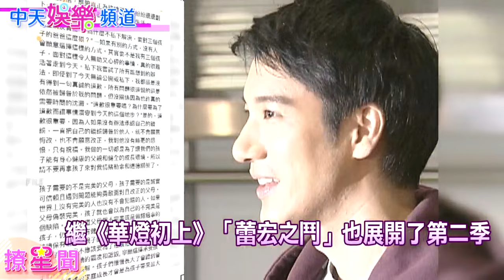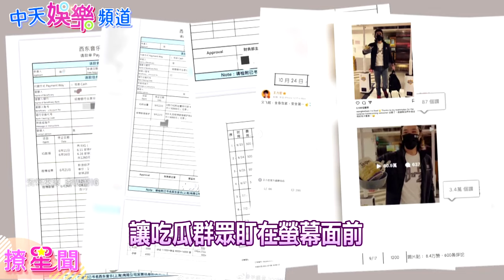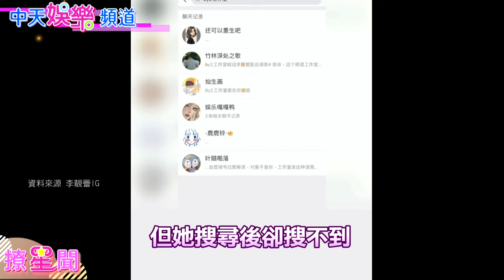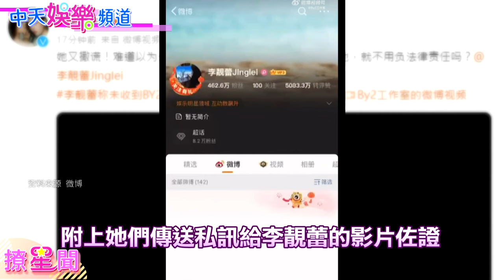【撩星聞】王力宏拿氣球苦等影片瘋傳！蕾神再槌怒曝「王力宏買網軍洗白證據」